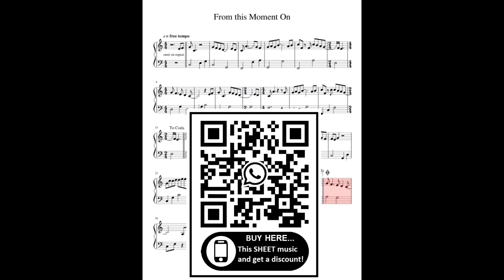Shania Twain-From This Moment On (Piano Cover) + SHEET Partitura Intermediary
Buy this sheet music on platforms:
SHEET MUSIC: Loarding...